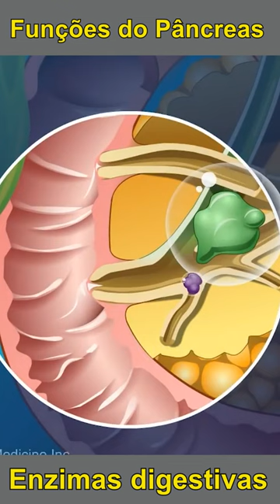Função pancreática - Enzimas digestivas.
EMAGREÇA COMENDO